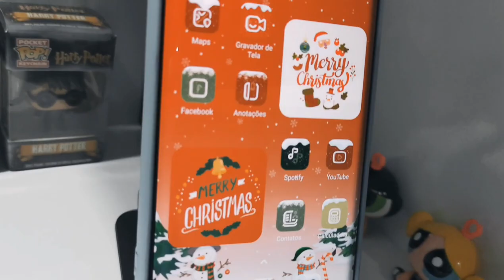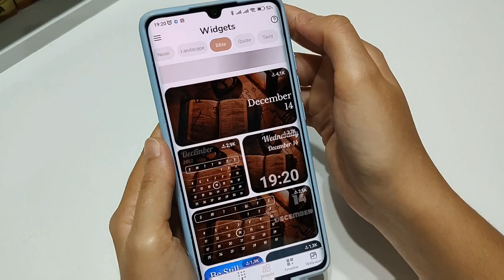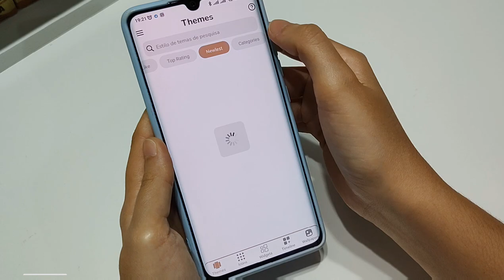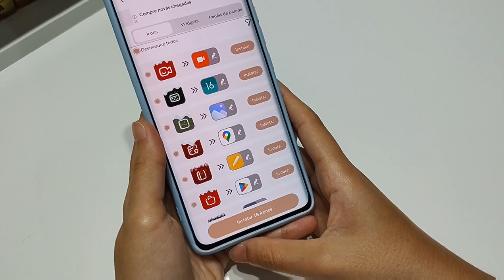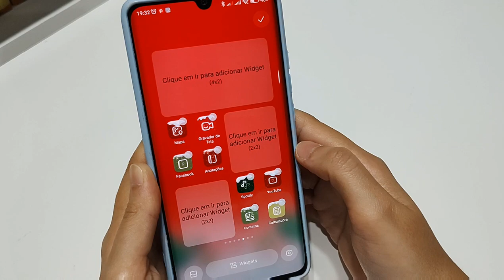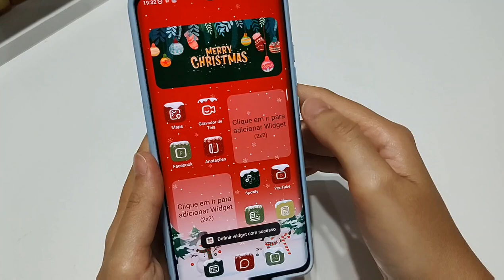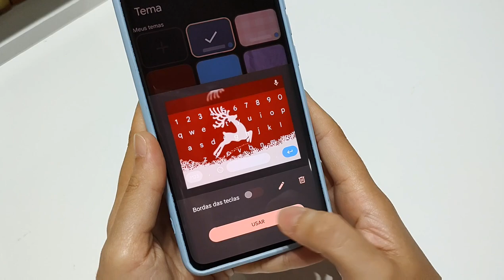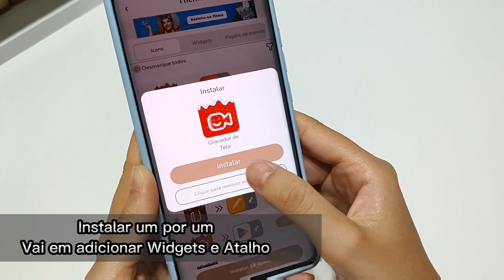🎄PERSONALIZAÇÃO MERRY CHRISTMAS 🎄 Rápido e Fácil ( 1 App )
🔶 Personalização MERRY CHRISTMAS ❄️🎄 Apenas 1 App, Rápido e Fácil 👏😎

🔸MyTheme: Themes Personalizar sua tela inicial do Android com temas, ícones e widgets em pacotes de ícones!
⚠️⚠️ ATENÇÃO ⚠️⚠️

Sobre como evitar marca d'água
No Android 8.0 e superior, o sistema Android adicionará automaticamente uma marca d'água do seu aplicativo ao ícone de atalho.

👉 Passos ⬇️

1️⃣ Baixe seu tema

2️⃣ Clique em Instalar, nem todos no ícone Instalar e haverá uma janela pop-up e clique nas palavras "Clique para remover marca d'água"

3️⃣ Vá para a área de trabalho ou tela inicial do seu telefone, pressione e segure em um espaço em branco. Em seguida, ele abrirá o menu pop-up. Basta clicar na opção “Widgets”

4️⃣ Descubra o aplicativo “MyTheme” na página de widgets - Vá para o widget "Criar atalho" e selecione "1 × 1" - pressione e segure e arraste-o para sua tela inicial

5️⃣ O widget do nosso aplicativo será aberto automaticamente. Depois disso, você pode alterar o ícone do aplicativo sem marcas d'água
❔ Quem Curte Natal ?? MERRY CHRISTMAS

📢 Deixa nos comentários o que achou do vídeo 😉

✨ Fica por dentro das novidades aqui do Canal ✨
🛑🛑❗❗❗❗Atenção ❗❗❗❗🛑🛑

⚠️ Visite 🐼

💥 Assistam Também 💥

✅ Links